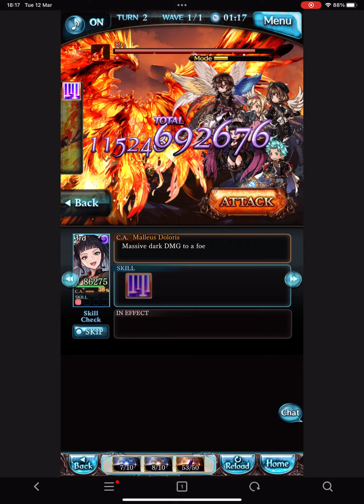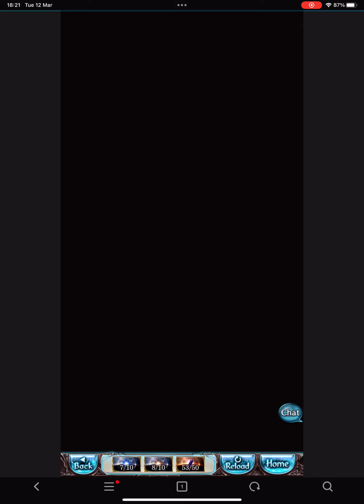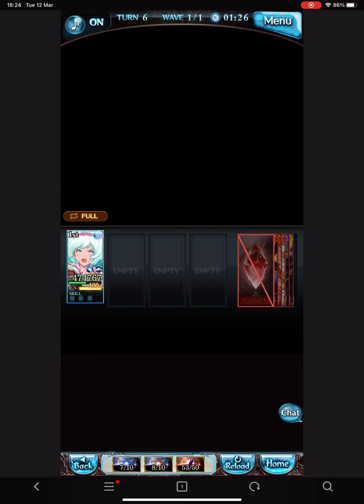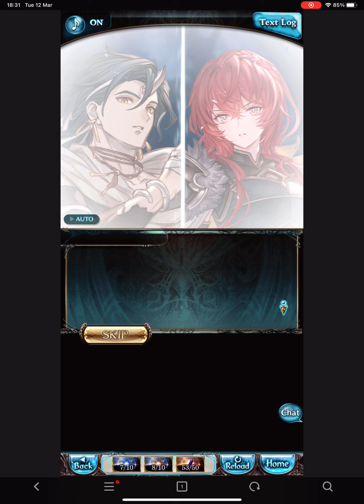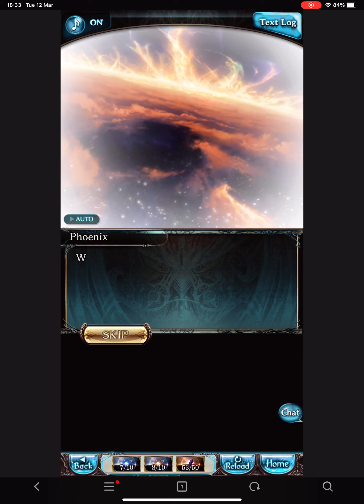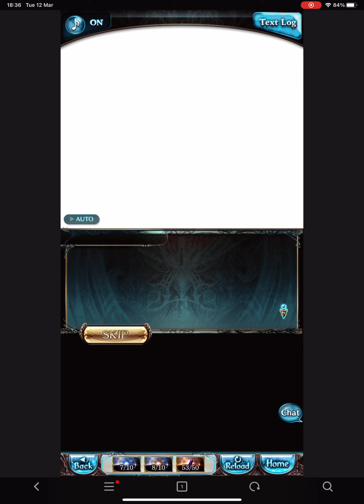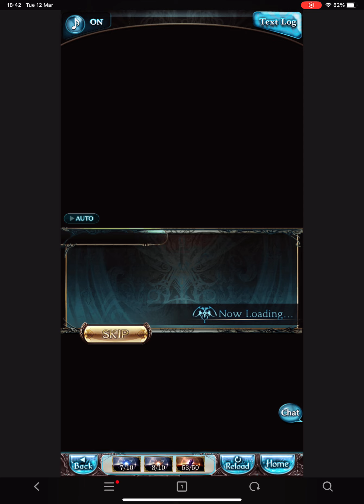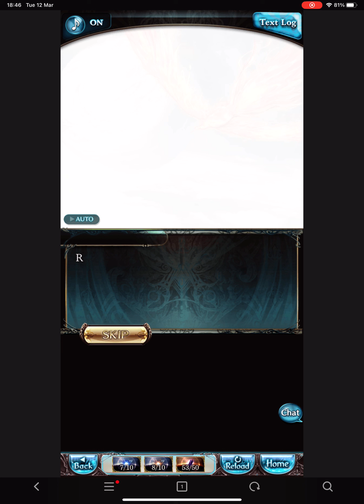「Granblue Fantasy」Heart of the Sun - Phoenix Fight and Ending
Simply AMAZING & BEAUTIFUL. Granblue story event just keeps getting better and better.

Phoenix is such a threat that you need pretty much everyone from Magus, Sandalphon, Six Dragons, the Wish of Skydwellers, power of the boundary and Etc.

We have the saiyan blue before and now we have ULTRA INSTINCT danjou. Aka danchou with the power of the god/bahamut. Then we have the Phoenix beaten but the six dragons stepped in to let the Phoenix away. Just to prevent the havoc that will happen from the clash between the power of the omnipotent and the Phoenix.

Abramelin died in exchange for Fenie’s life. It will take another 25,000 yers for him to be reincarnated again….that’s so sad, but probably for the best outcome.

Raziel joined us (YAY) and the Diviners got away, as well as the Diviners, blah blah blah. Now we can’t fully say that Magus nor the Phoenix are actually villain. The Phoenix does something for our sides after all, for Farhana and Abramelin in particular.

But that wraps up another amazing story event. GOOD JOB CYGAMES.